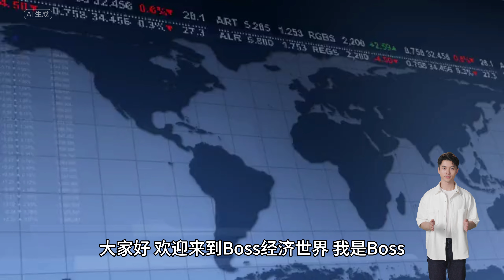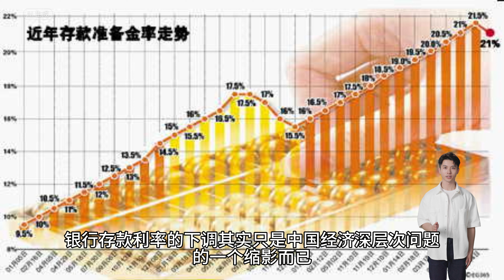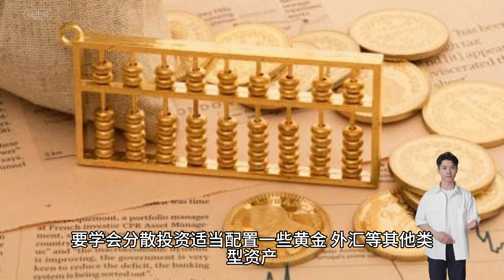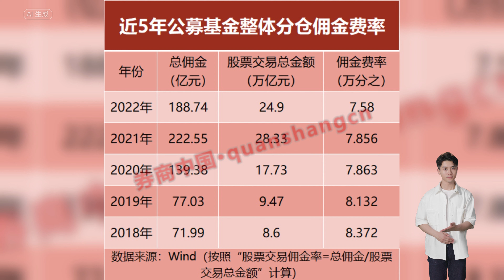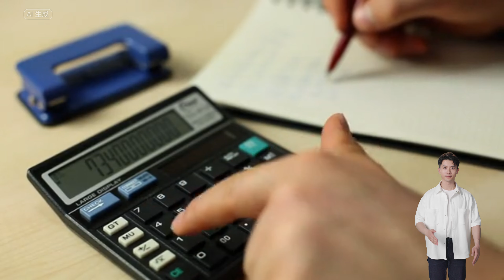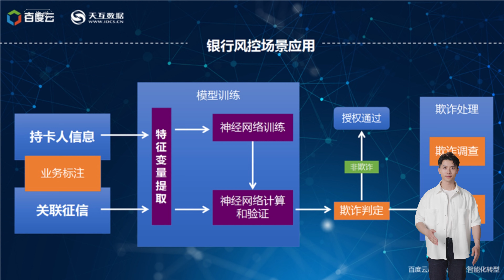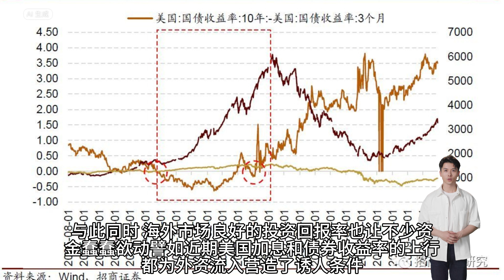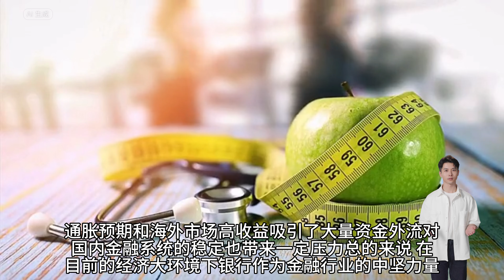【Boss經濟世界】银行正在疯狂割韭菜,存款利率暴跌只是开始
银行存款利率频频下调,高息产品纷纷下架,储户们的钱袋子正面临巨大威胁!为何银行要不断压低存款利率?背后有何隐情?更可怕的是,通胀加剧、资金外流的阴霾也在逼近……面对重重危机,我们普通百姓该如何自保?本期视频,@Boss经济世界 将为你深度解读银行业乱象,揭示经济变局下的保命法则,助你在动荡时局下稳住钱袋子!欢迎订阅点赞,千万别错过!